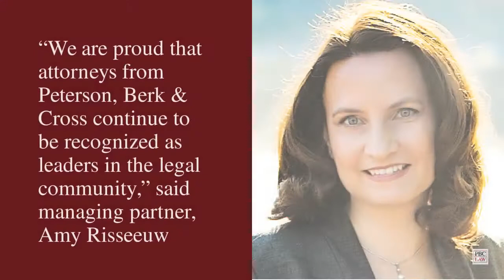Super Lawyers Peterson, Berk & Cross, S.C.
Peterson, Berk & Cross, S.C. is pleased to announce that Amy M. Risseeuw and Avram D. Berk have been named as Top Rated Personal Injury Attorneys on the 2021 Wisconsin Super Lawyers list.

“We are proud that attorneys from Peterson, Berk & Cross continue to be recognized as leaders in the legal community. Although I see the skill and dedication that we put toward our cases daily, I am happy to see our efforts appreciated by others in our profession every year,” said Amy Risseeuw, managing partner of Peterson, Berk & Cross, S.C.

Super Lawyers is a rating service of lawyers who have attained both peer recognition and professional achievements. The selection process for the Super Lawyers list includes independent research, peer nominations and peer evaluations. Super Lawyers Magazine features the list of attorneys selected for this honor every year.